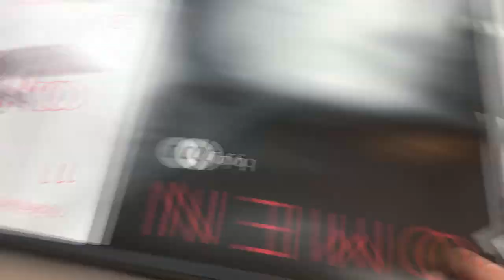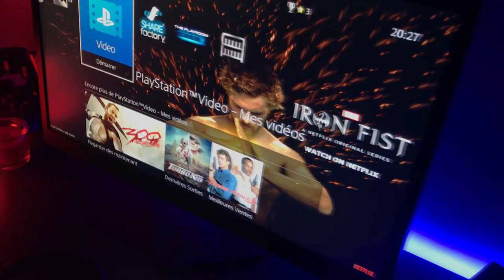UNBOXING | D’UN ECRAN GAMER OMEN 25 BY HP !! MAGNIFIQUE !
///ZaKeuR InSanity\\\
Principalement suR Twitter